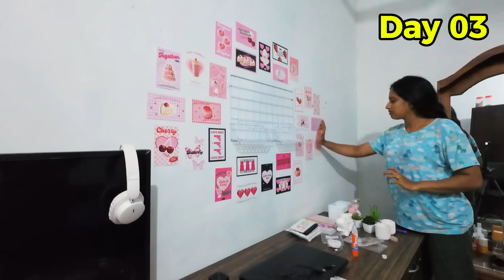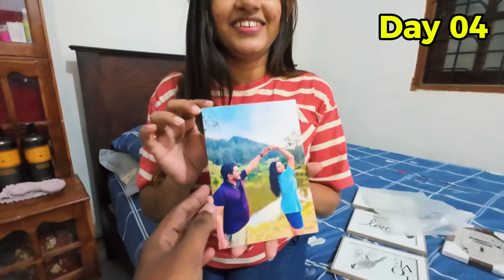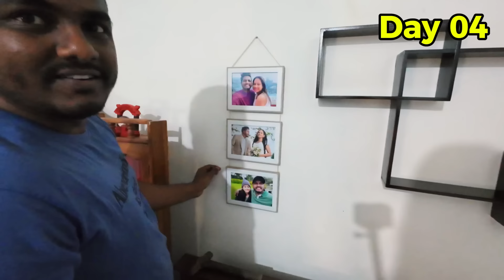අඩු වියදමෙන් ලස්සන කරපු අපේ කාමරේ 😍 Room Makeover & Room Tour දෙකම එකට 🤭🤗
Room Makeover වීඩියෝ එක ඉල්ලපු අපේ යාලුවන්ට ඔන්න අද අපි ඒ වීඩියෝ එක අරන් ආවා.  😍මේකෙම අපි Room Tour එකත් කරනවා. ඉතින් අපිට මේකට දවස් 5ක් ගත වුනා. 🤭 ඒ අතර පුංචි කරදරේකටත් මුහුණ දෙන්න වුනා. බලන්නකෝ එහෙනම් අද Room Makeover Video එකත් 🤗